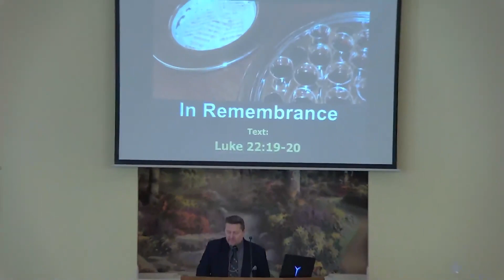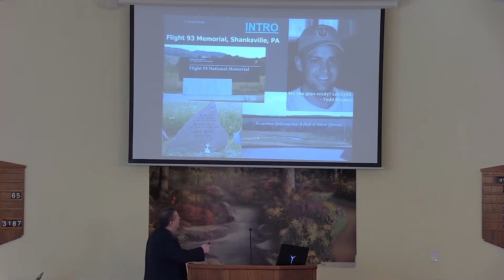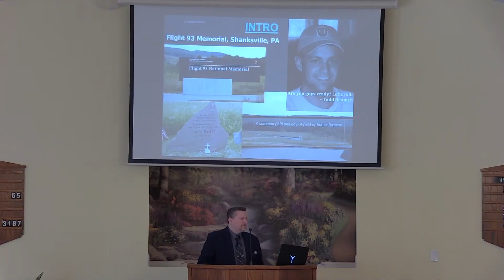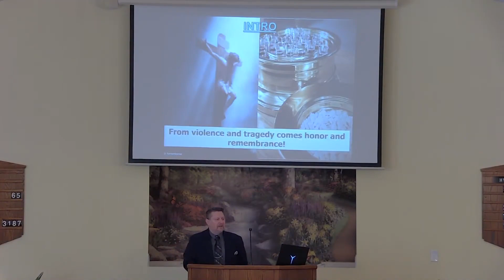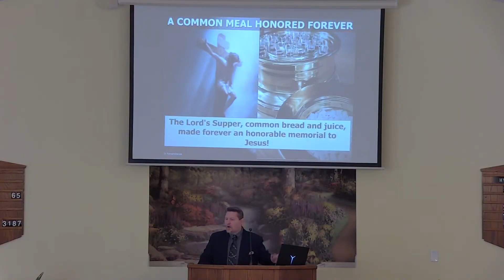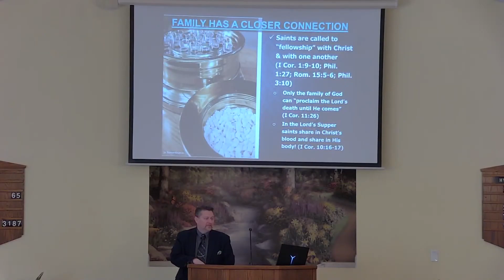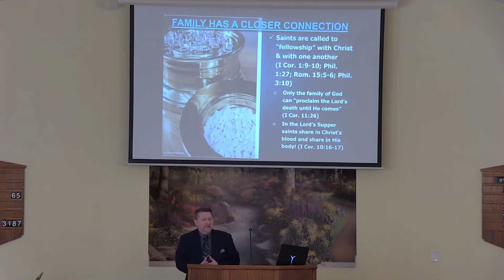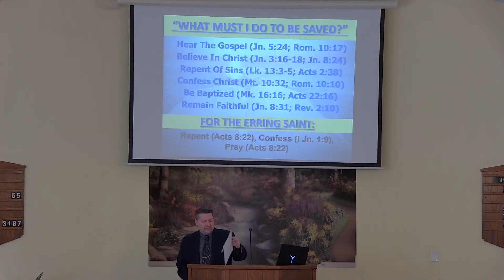In Remembrance by Nathan L Morrison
Sunday AM 01/01/2023: In Remembrance (Text: Luke 22:19-20)

Cultures in times past have erected memorials and tributes to remember acts of violence and tragedies, and to remember the people affected.

The Jews celebrated the Passover, God’s deliverance of His people from the bondage of Egypt, in their first month of the new year.

Christians celebrate the Lord’s Supper, Jesus’ deliverance of His people from the bondage of sin, every first day of the week

Join us in a study on how Jesus took a common meal of unleavened bread and fruit of the vine and turned into a meal of honor forever!